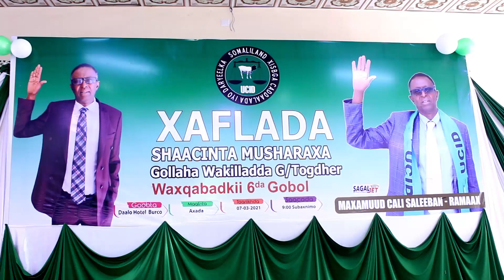khudbadii eng faysal cali waraabe ukajeediyey Xafladii musharax ramaax